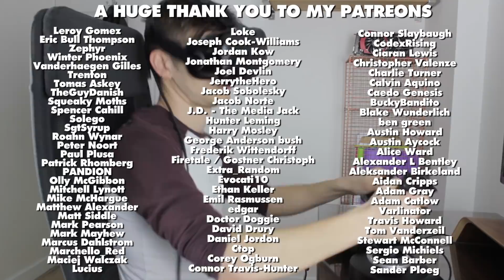My Outtakes Are An Absolute Nightmare - This Is Why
I am working on the next Nightmare video, it's a biggen so this is to keep you occupied while I finish it!

This video features clips from Skyrim VR, Fallout 4 VR, GORN VR, Elite Dangerous VR and Beat Saber VR.

Like I said every time I finish a "Such and Such is a Nightmare - This is Why" I then make a behind the scenes/outtakes video as a reward to all my patreons here:

There is always a load of interesting takes leftover from all the stunts I try in the absolute nightmare videos so the videos are quite simple and fun thing to make each time.

Music credits
I used these fantastic remixes of Toby Fox's Undertale soundtrack, these guys make amazing music: